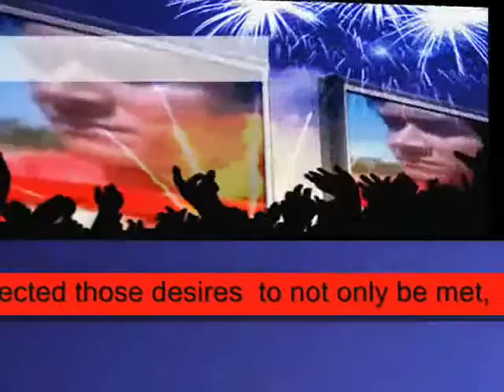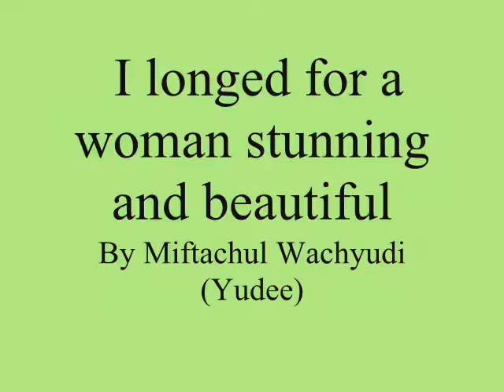I longed for a woman stunning and beautiful ,